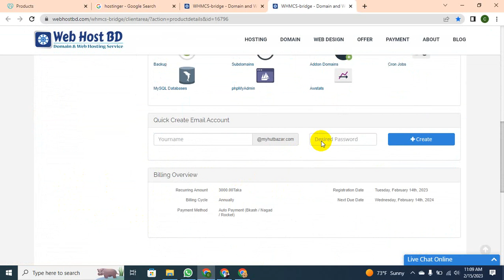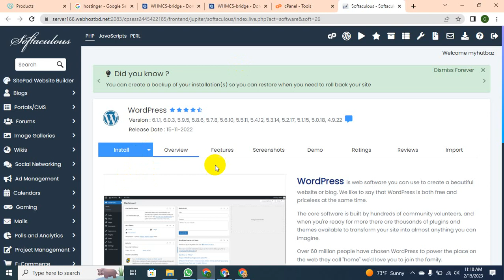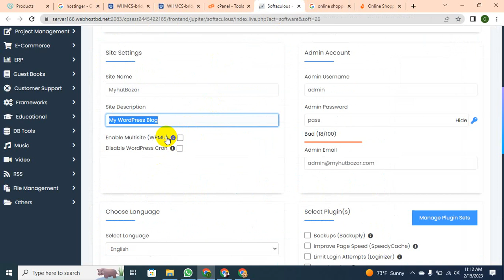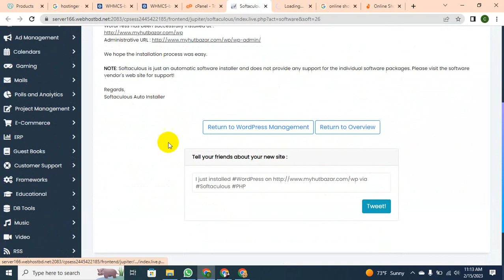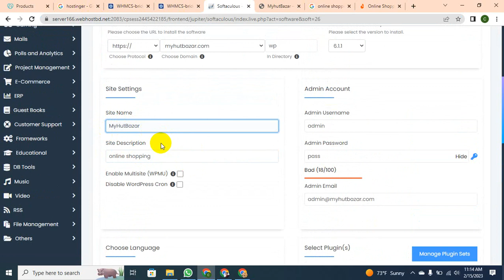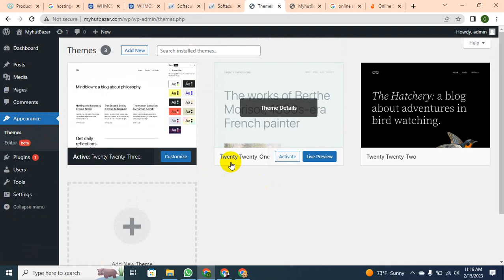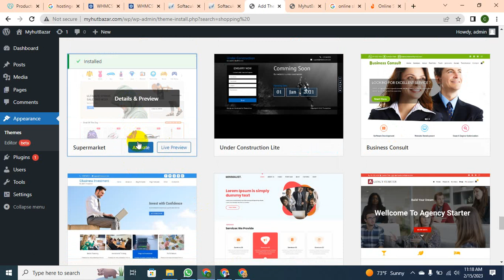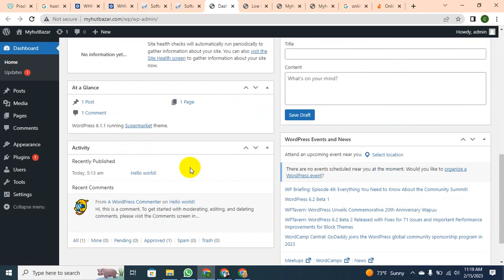How to Make a WordPress Website for FREE 2023 - WordPress Designing Google Sites - Build a Free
✨✨✨  Assalamu Alaikum ✨✨✨

100% quality and satisfaction in my work is guaranteed.

 - 100% money back guarantee
 - Superb aftercare
 - Unlimited Revisions

Included Files:
Compatible with Adobe Illustrator
100% Vector
Easy to edit & customize
01 x AI
05 x EPS 10: (Vector – Openable with many vector based graphic * programs such as Illustrator, CorelDraw)
05 x JPG - 4680×3120 px
05 x PNG - 4680×3120 px
05 x PDF
05 x SVG
Features:

Requirements:
1. What is your main Business Service?
Ans:
2. What is your Busisess Logo Name?
Ans:
3. Which Category does Your Business fall in-?
Ans:
4. Have you any Sample?
Ans:
5. Any color Preference?(Red/Blue/Orange/Black/White/Pink/Others)?

You can follow me there:
Youtub